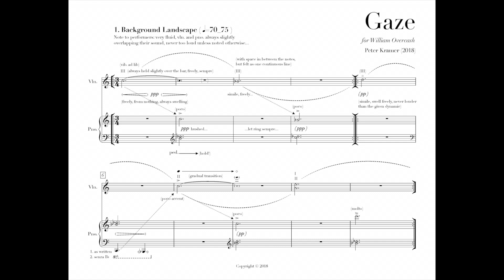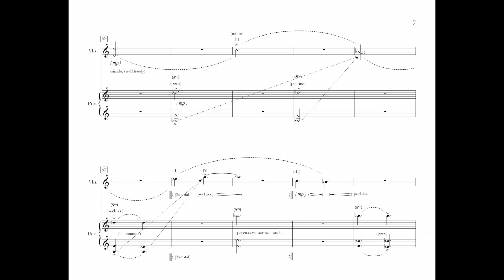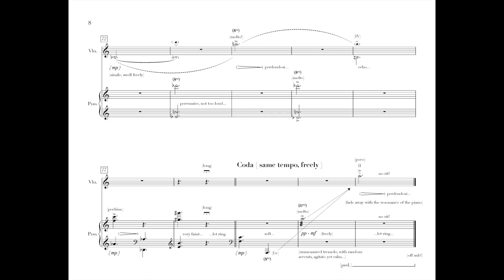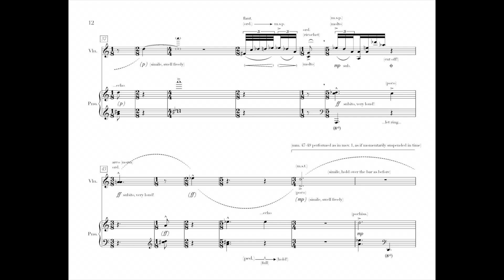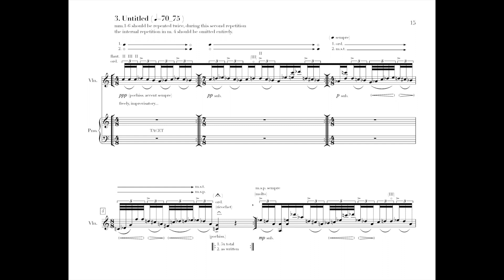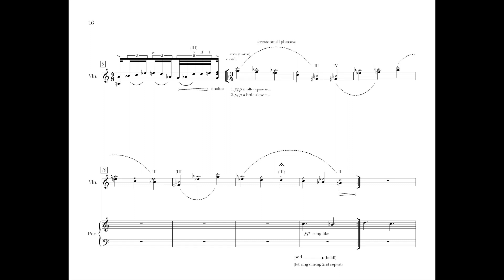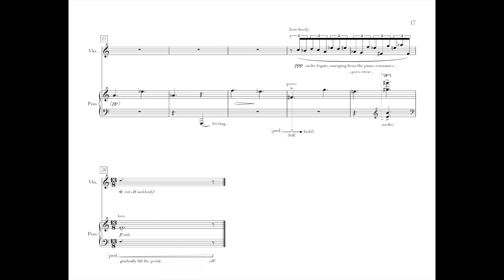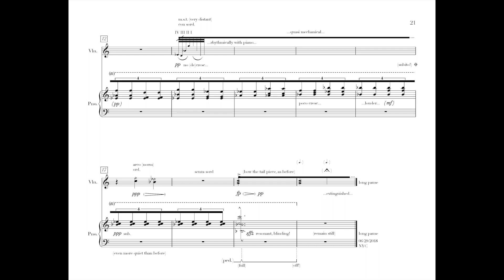Gaze - Violin and Piano (score) - Peter Kramer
01/16/19 – Chicago, IL – Gaze (violin and piano)
Elastic Arts – William Overcash, violin; David Marmedov, piano

PROGRAM NOTE

Gaze was written during the Winter and Spring of 2018 for my dear friend William Overcash.

Movements:
1. background landscape
2. echoes
3. untitled
4. fragment
5. coda

Do not ask what rips the night
For that night is only mine,
Mine the peacock’s mighty scream
And, deep down inside, the tongue
With the message that’s for me.
If by tomorrow the sun,
Quite exhausted, almost twined
With the purgatory bud,
Wants to rest, it’s driven out¬–
For that bud is only mine
On the back of my own stone
And reserved for my next night.

-Christine Lavant, Do Not Ask… (trans. Michael Hamburger)